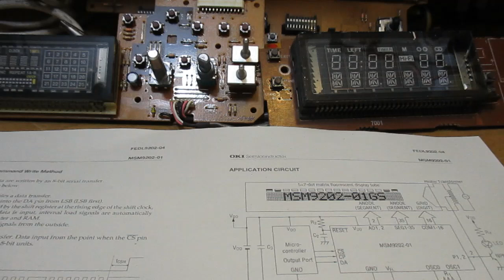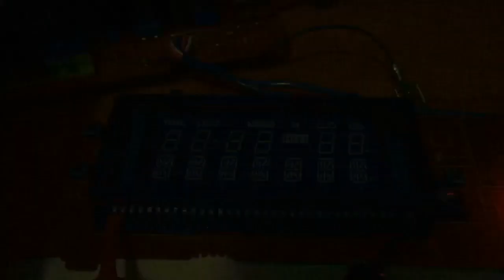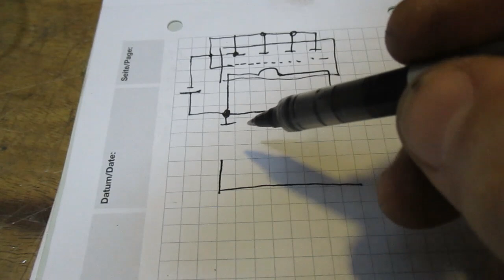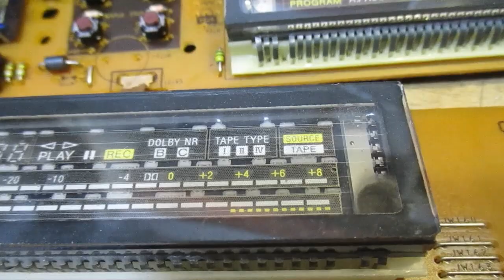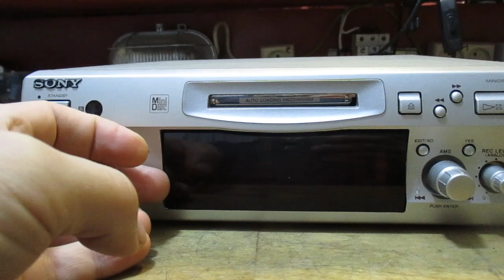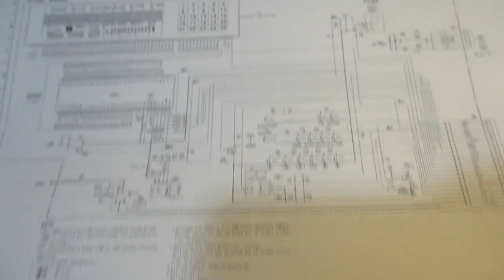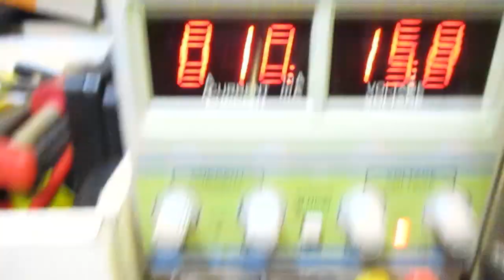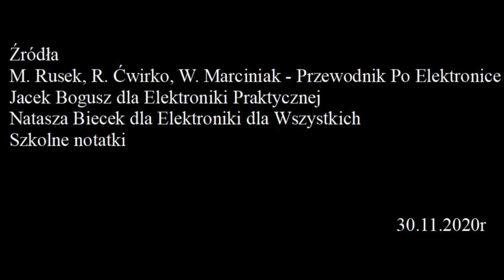Jak sprawdzić czy wyświetlacz fluorescencyjny VFD nie jest zepsuty? (#103)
Czytaj opis !

Krótka opowieść o wyświetlaczu fluorescencyjnym zwanym też VFD (Vacuum Fluorescent Display).
Gdy badałem wyświetlacz w celu wyznaczenia połączeń powonieniem zaznaczyć siatki po prawej stronie, a anody po lewej, zauważyłem swój błąd podczas montażu, chodziło mi tutaj o ideę, o sposób pracy. Później widzicie jak podpiąłem się do siatki się zmieniałem segmenty-anody.

Dlaczego wyświetlacz od magnetowidu świecił wszystkimi znakami? Pod nim był sterownik, przez ten element napięcie przechodziło na wszystkie anody-segmenty. Po wylutowaniu pewnie świeciłby jak każdy inny.

W film wmontowany jest reportaż z przygody z MDS-S707 od Sony, którego wyświetlacz jest na zdjęciu na tytułowej karcie, tylko od tylnej ścianki.

Rysunki pochodzą ze źródeł wymienionych na końcu filmu.